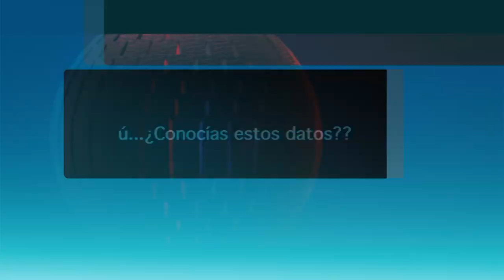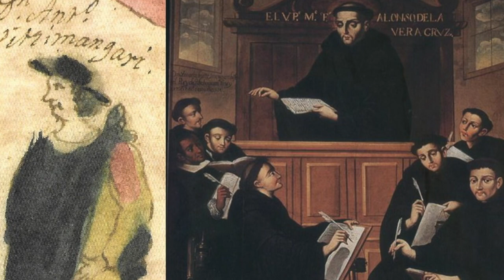¿Conocias a Constantino Huitzimengari ?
Era hijo ilegítimo de del cacique de Pátzcuaro, Antonio Huitzimengari, y nieto del último cazonci o “rey” de Michoacán, don Francisco Tangáxoan Tzintzicha. Su madre fue Ana Ocelo, una noble de origen nahua. Estuvo casado en Pátzcuaro, pero de su esposa solamente se sabe que se llamaba Luisa. Volvió a casarse en 1607 con la cacica doña Agustina de Chilapa, descendiente de los tlatoanis de Texcoco y viuda del cacique y gobernador de Coyoacán, Felipe de Guzmán Ixtolinque. Se le atribuye la paternidad de Francisco, Bartolomé y Alonso Tzama, así como de don Gerónimo de Garfias Caltsontsin Huitzimengari. Fue padre de don Antonio Huitzimengari Bravo Caltsontsin, quien le sucedió en el cacicazgo. No hay datos sobre su juventud, pero debió recibir una educación formal, puesto que sabía leer y escribir en tarasco, nahuatl y español.